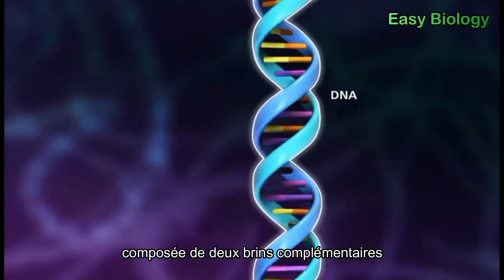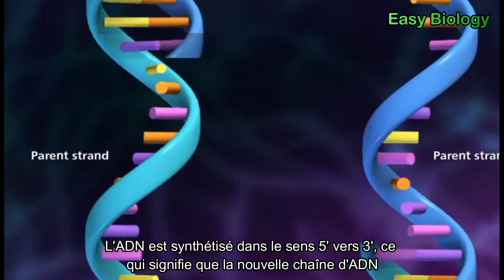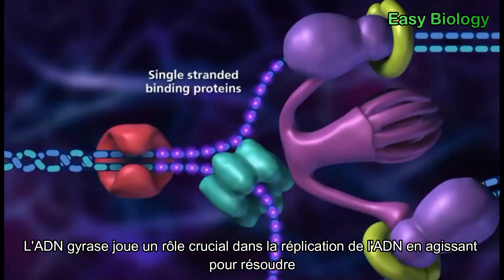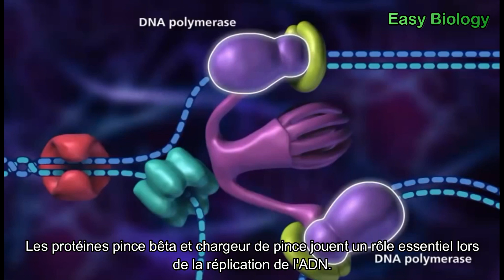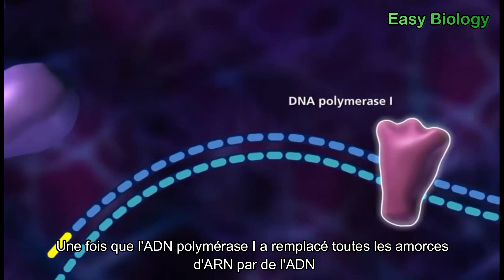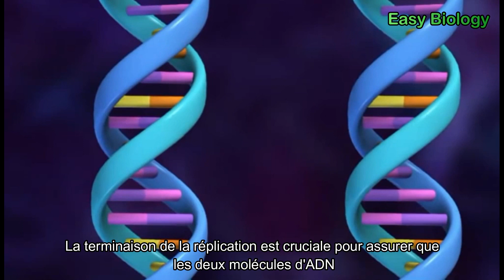Génétique : La réplication de l'ADN